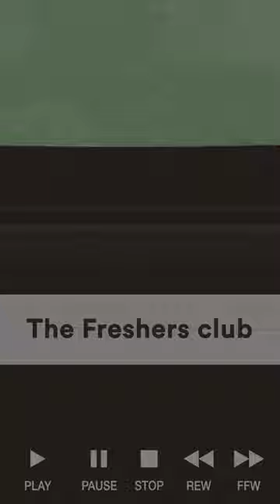The Freshers' Club | University of Nottingham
This is the place where we made friends for life. Sincerely yours, The Freshers' Club.